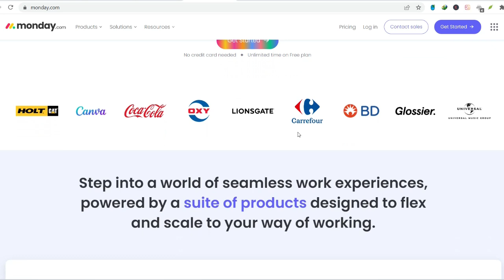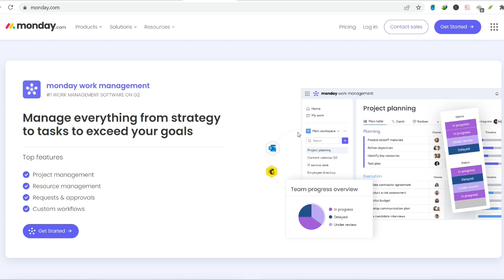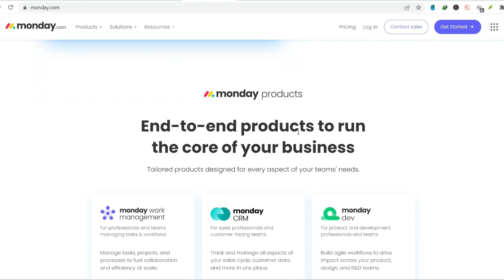What did Monday.com used to be called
In this video, you will learn about What did Monday.com used to be called

9 YouTube Channel Ideas to Help You Choose Your Own

✅IGNORE THIS
Related Search: